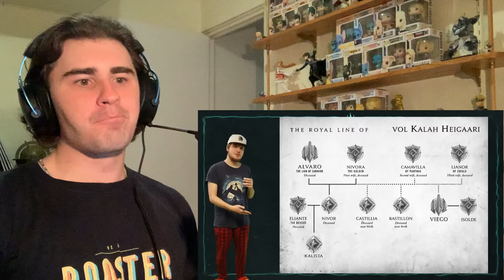New League Player Watches League of Legends (Necrit Lore Videos) for the First Time - Part 12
God I really loved this video, it was done so well and gave so much information. While it was so cool just because it made me excited about the MMO that won't be out for ages it also gave such good info on all the big bosses and bad from all the different regions from Runeterra.

Timestamps;

0:00 - Intro
4:08- Reaction
56:49 - Outro